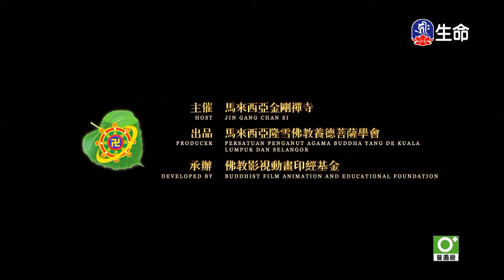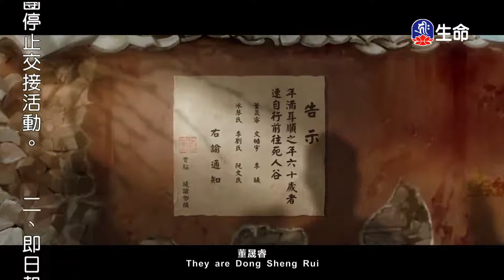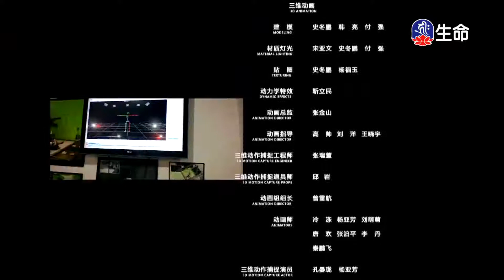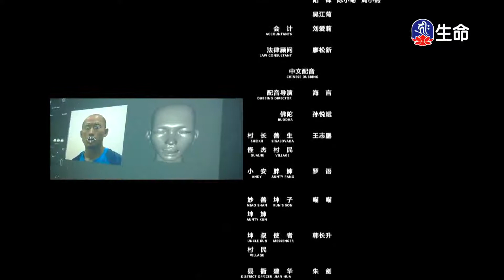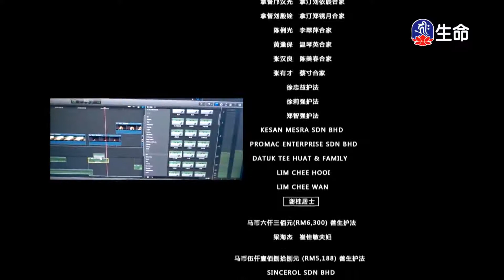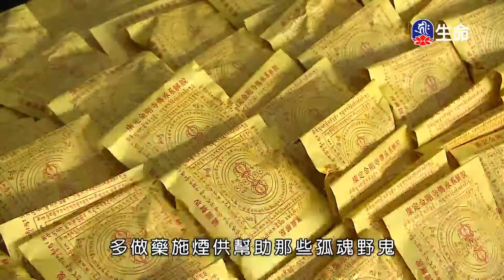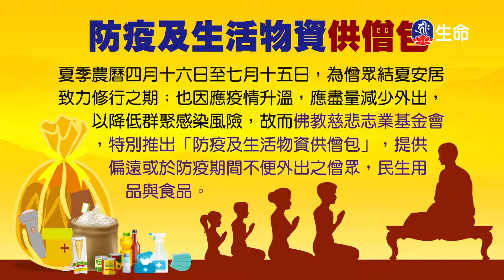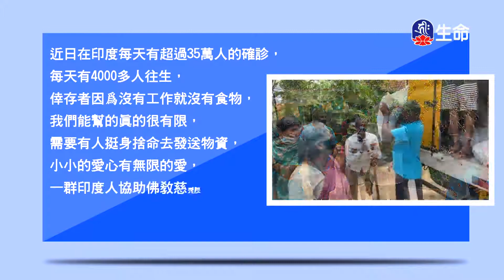尸迦羅越(1)_佛教動畫系列_(lifetv_20210529_19：30)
佛教動畫系列_尸迦羅越(1)